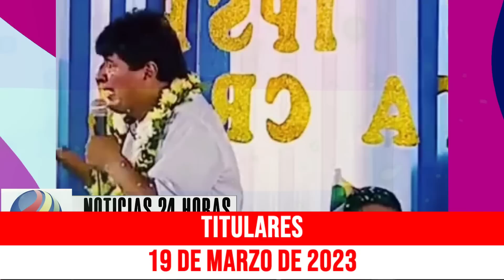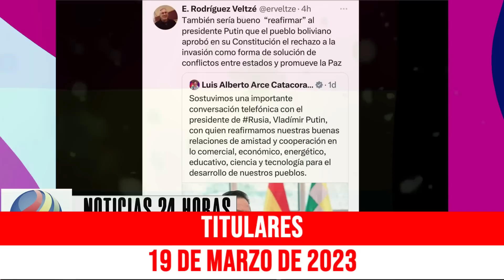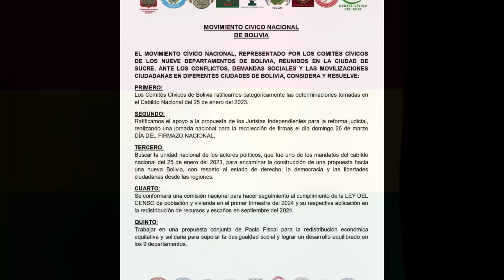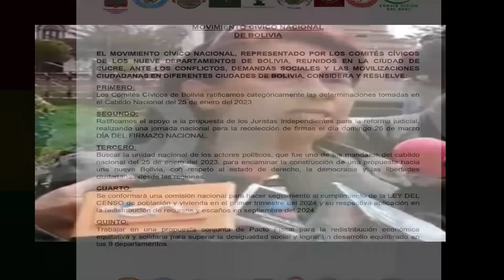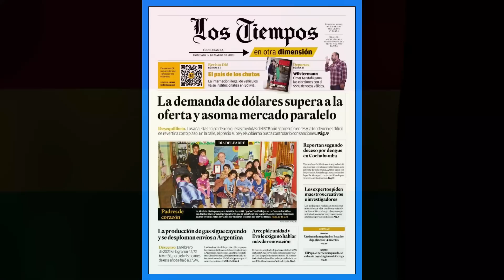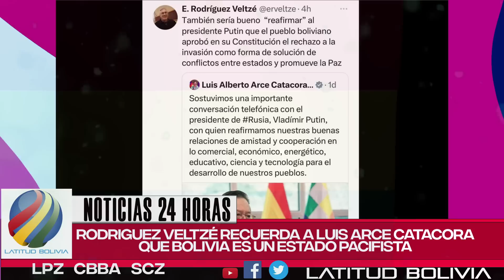🔴 Noticias de Bolivia de hoy 19 de marzo, Noticias cortas de Bolivia hoy 19 de marzo 🎤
Noticias de último momento de Bolivia

24 horas el noticiero de Latitud Bolivia
Latitud Bolivia
Bolivia.
BOLIVIA INFORMATIVO HOY
BOLIVIA INFORMATIVO
INFORMATIVO HOY
N͎O͎T͎I͎C͎I͎A͎S͎ ͎D͎E͎ ͎B͎O͎L͎I͎V͎I͎A͎

NOTICIAS DE BOLIVIA DE HOY 19 de marzo , NOTICIAS DE ÚLTIMO MOMENTO BOLIVIA HOY 19 de marzo

NOTICIERO Bolivia en vivo